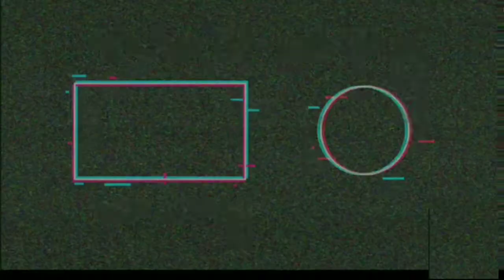Expose payal zone 😲